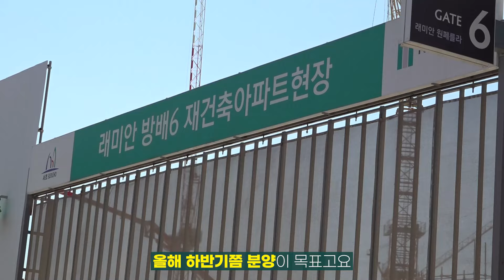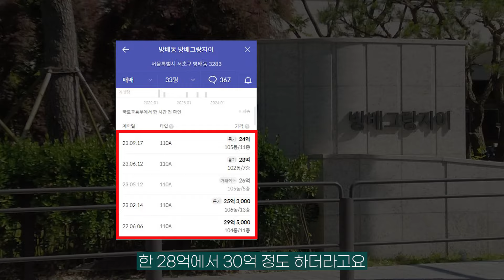제2의 반포? 강남 진입 노리는 사람이면 째려본다는 그곳! 방배동 재건축 총정리 [손품발품]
압(구정)·서(초)·방(배)'의 영광을 찾을 수 있을까. '반포동 옆' 방배동 일대가 재건축 사업에 속도를 내면서 옛 명성을 되찾을지 주목받고 있다. 재건축을 추진 중인 아파트가 무려 10여 개! 대부분 5년 내에 입주할 것으로 예상된다. 눈밝은 사람이라면 관심가는 방배동을 매부리TV가 샅샅이 훑어봤다.